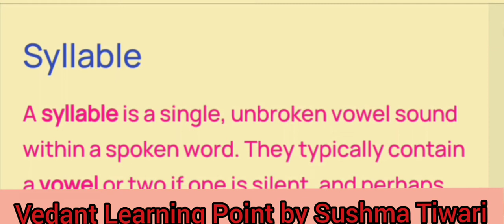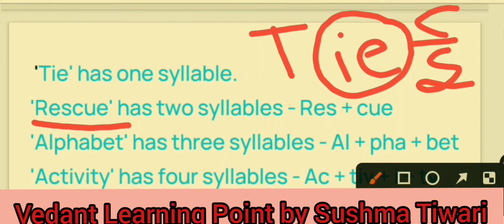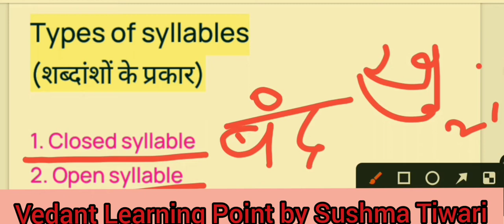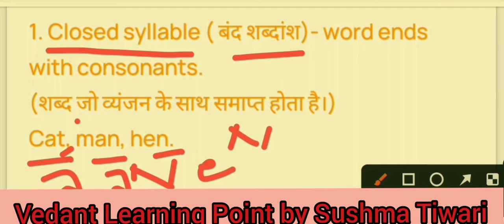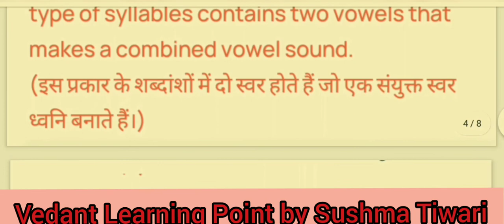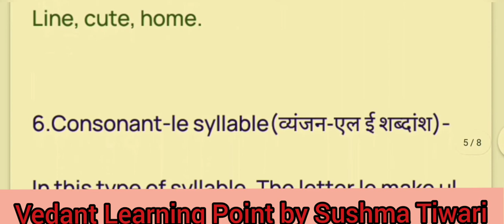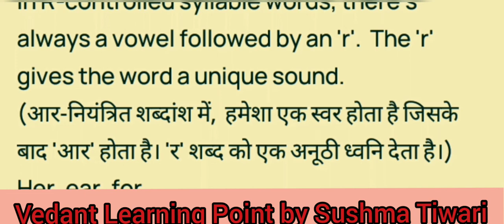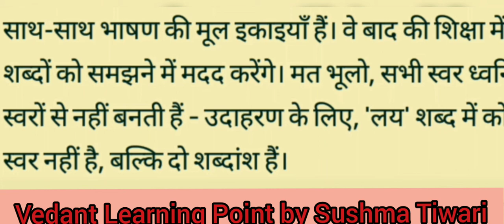Syllable शब्दांश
syllable definition and examples
syllable meaning in hindi with example
Syllable meaning in English
syllable meaning
Two syllable meaning in Hindi
syllable structure
@Vedant Learning Point